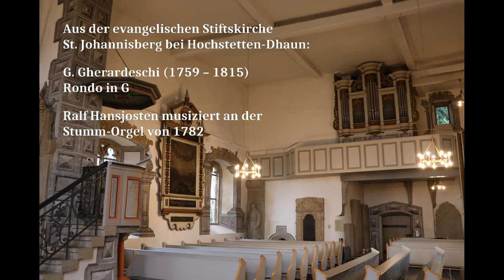Giuseppe Gherardeschi (1759-1815): Rondo in G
Aus der evangelischen Stiftskirche
St. Johannisberg bei Hochstetten-Dhaun:

G. Gherardeschi (1759 – 1815)
Rondo in G

Ralf Hansjosten musiziert an der
Stumm-Orgel von 1782